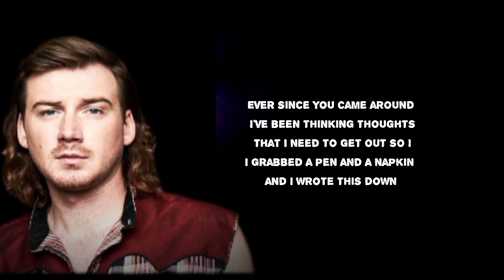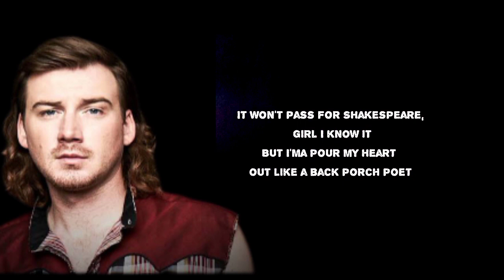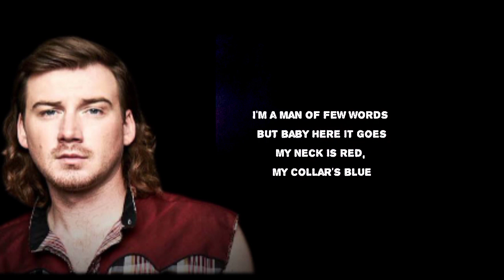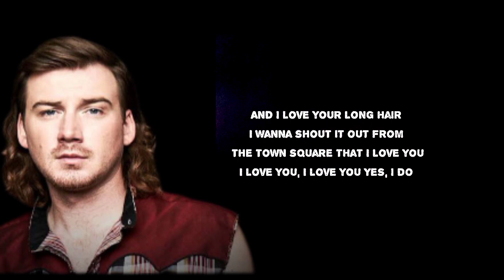Morgan Wallen - "Redneck Love Song" (lyrics)